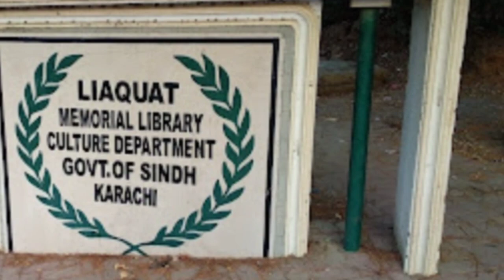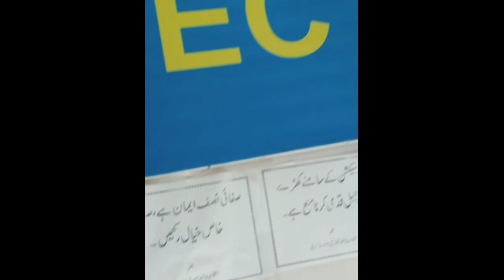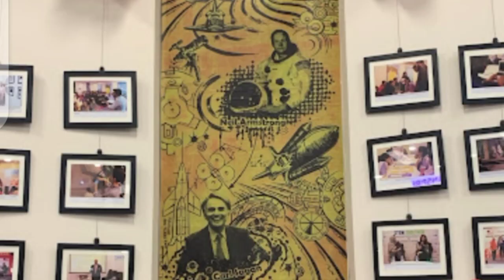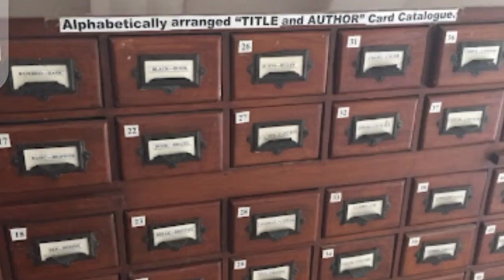a great library in Karachi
It's a very great library in Karachi it is free of cost so students come and do your study